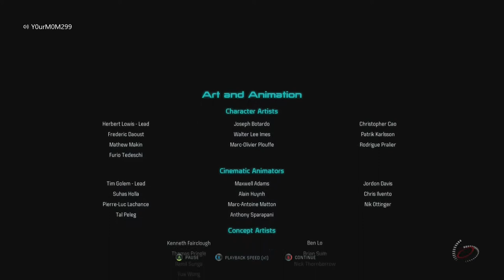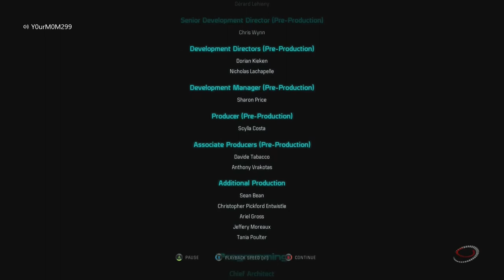Mass Effect Andromeda Mission 9 The Way Home